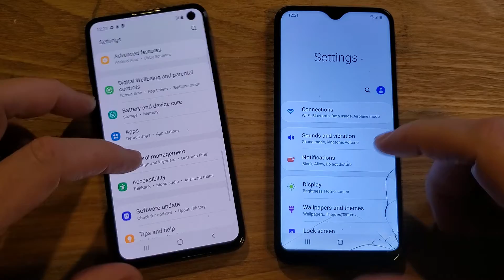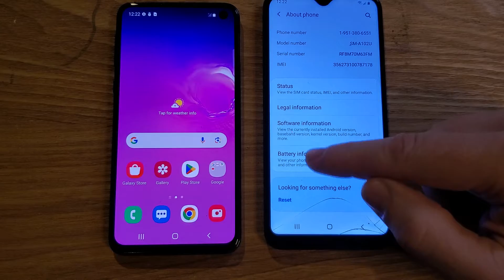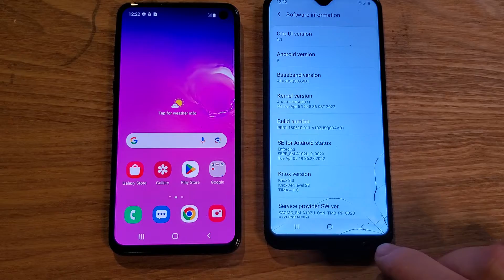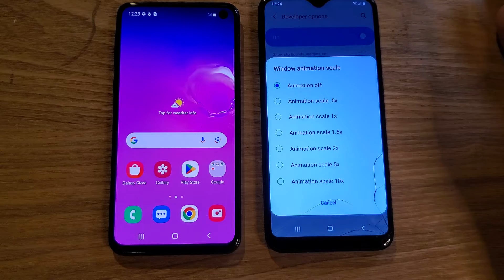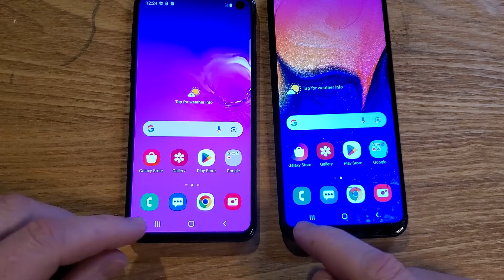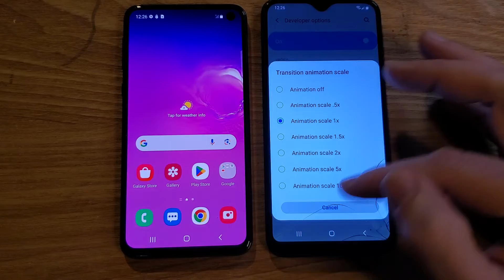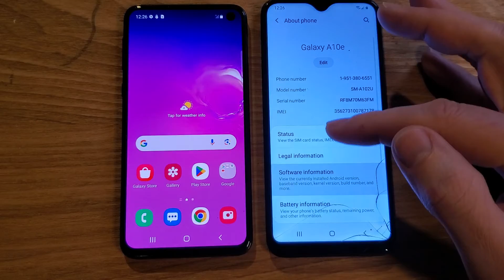Can My Old Samsung Galaxy A10e Run Faster? Yes! Try these 2 Easy Tricks Today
This really works. Watch this video to see how to easily change a few settings inside of developer mode (IT IS SUPER EASY!!!) and you can see - with real examples in this video how much faster this Samsung Galaxy A10e runs.

This impressed me! It doesn't double the speed of your phone, but it does make it go faster!!!

Change THESE Settings to Make Your Samsung Galaxy A10e Run Faster

NOTE TO WIRELESS MANAGERS: If you manage 100's or 1000's of devices and want to battle cancer with me, go for more information. We have raised tens of thousand of dollars for the Leukemia & Lymphoma Society and directly for families that are battling cancer.